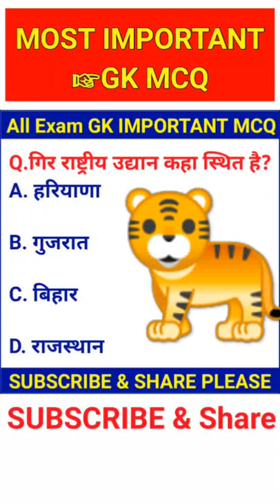गिर नेशनल पार्क कहां स्थित है?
वादा है प्यारे यह चैनल आपको बहुत कुछ सीखा सकता है
शर्त 👉 Shorts Videos जरूर देखिएगा
EAGLE STUDY POWER के इस यूट्यूब चैनल पर आपका बहुत-बहुत हार्दिक स्वागत है।

1. GK

2. General Knowledge

3. Important GK Questions and answers

4. Competitive Exams

5. Quiz Test

6. EAGLE STUDY POWER

7. Important gk

8. Quiz test in Hindi

9. Competitive quiz

10. competitive general knowledge

11. gk in hindi

12. general knowledge quiz

13. quiz questions

14. general knowledge questions

15. gk quiz

16. general knowledge questions with answers

17. gk question in Hindi

18. GK Question Answer

19. India GK

20. hindi gk

21. samanya gyan

22. gk questions

23. india gk in hindi

24. 2021 gk questions and answers

25. lucent gk

26. lucent gk Quiz

27. lucent gk in hindi video

28. lucent gk in hindi

29. lucent geography in hindi

30. lucent geography

31. geography gk question

32. geography gk in hindi

33. lucent 1000 question

34. lucent 1000 prashn

35. lucent gk ka nichod

36. lucent gk important question

37. lucent gk important question in hindi

38. lucent gk important topics

39. lucent ka nichod science

40. lucent for ssc cgl

41. lucent for ssc

42. lucent for railway

43. geography gk 44. lucent mcq

45. lucent mcq in hindi

46. lucent book gk

47. Raj GK

48. Raj GK in Hindi

49. Rajasthan GK

50. Rajasthan GK Questions
RAJASTHAN_GK